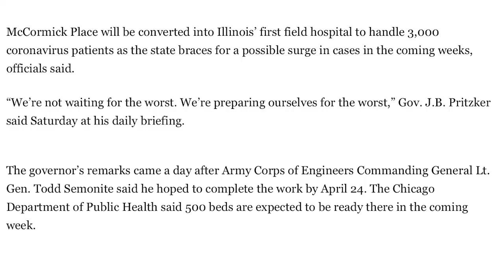Where is the mobilization at McCormick Place? looks empty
McCormick Place set to be converted into Illinois’ first field hospital for 3,000 coronavirus patients by April 24
McCormick Place will be converted into Illinois’ first field hospital to handle 3,000 coronavirus patients as the state braces for a possible surge in cases in the coming weeks, officials said.
“We’re not waiting for the worst. We’re preparing ourselves for the worst,” Gov. J.B. Pritzker said Saturday at his daily briefingThe governor’s remarks came a day after Army Corps of Engineers Commanding General Lt. Gen. Todd Semonite said he hoped to complete the work by April 24. The Chicago Department of Public Health said 500 beds are expected to be ready there in the coming week.